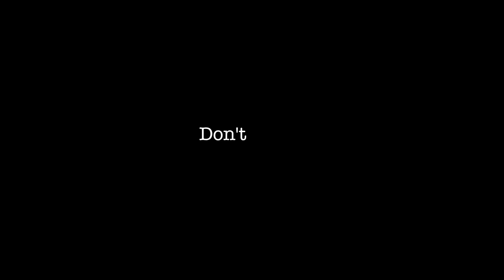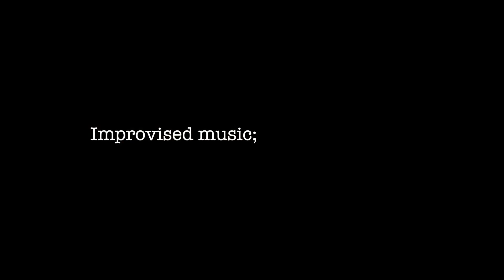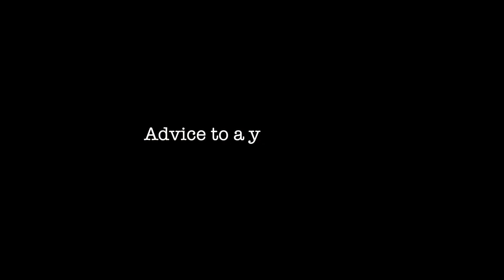Dave Ballou (Part 2) - LEARNING TO TRUST PEOPLE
In this video I continue my conversation with the great trumpeter, composer, and improviser, Dave Ballou. He touches on all sorts of life and music topics including his approach to improvising, his relationship between composition and improvising, rhythmic development, practicing techniques, as well as learning how to trust people. There are some real gems of wisdom and advice!

Chapters:
0:00 - The gigs that don't pay
2:02 - Balancing Act
3:58 - Dewey Redman
6:05 - Lessons from Dewey
7:01 - Don't Count
10:11 - Working on Time
11:45 - More Great Time Exercises
12:52 - Finding your space
14:33 - Improvised music; creating identity
16:12 - Herb Robertson
17:22 - The MacroQuarktet
19:12 - Composing and Improvising
21:31 - Developing Variations
25:08 - Advice to a younger self
28:46 - Improvisation No. 2